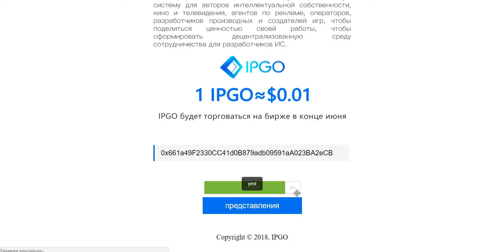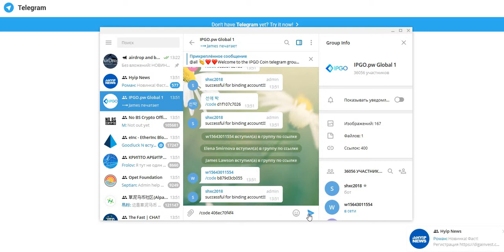AIRDROP 1 IPGO=$ 0.01 будет торговаться на бирже в конце июня